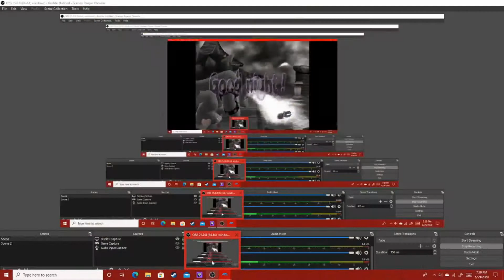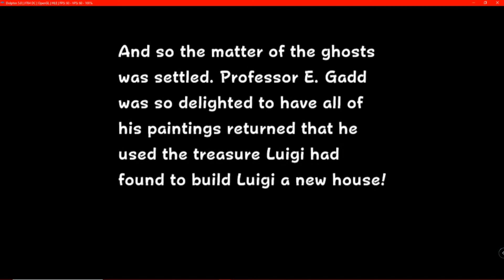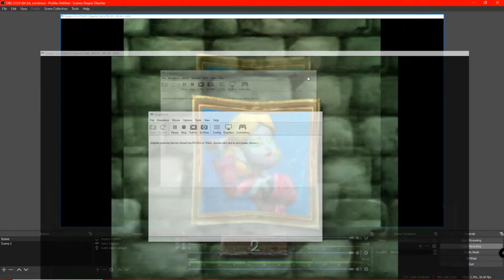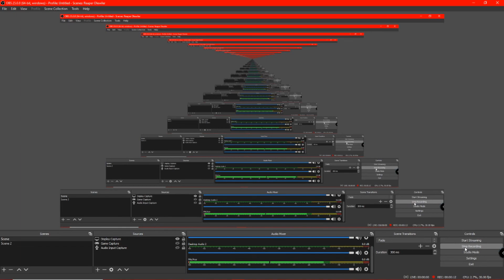Let's End This Once And For All | Luigi's Mansion (Finale)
The conclusion of The Luigi's Mansion Series For This Channel. The conclusion is hilarious as Luigi finally gets the long-awaited last laugh on his older brother.